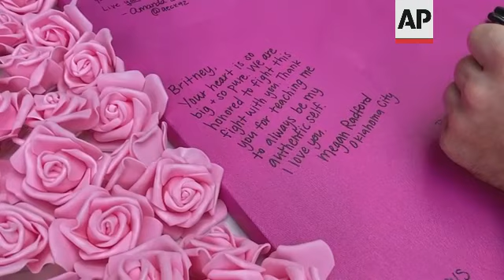Britney Spears fans gather in LA for pivotal conservatorship hearing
(29 Sep 2021) BRITNEY SPEARS FANS GATHER AT CONSERVATORSHIP HEARING
Dozens of Britney Spears fans gathered outside a Los Angeles courthouse on Wednesday (29 SEPTEMBER) before a pivotal hearing on the conservatorship that has long controlled her life and money.
"We're making making history right now. And the fact that we could change a pop star's life, who has been robbed of her rights for 13 years is crazy, it's monumental. So it's huge," said Martino Odeh, who made the trip from Phoenix.
Fans chanted, waved "Free Britney" flags and wrote notes to Spears, who was not expected to appear in person.
"Today, this is huge because we actually have a chance in Britney's change in the conservatorship or removal of her father because of the petition and because of him saying he wants out of being her conservator. So that could be huge for us," Odeh said. "Once we get him out of the picture, it should be easy. But as you can see, it's been a fight already. So we're hoping for a big change today. And we all have good feelings. Most of us haven't been able to sleep. So we're all -- we're all excited."
The Los Angeles Superior Court judge will be pressed at Wednesday's hearing to make major decisions on whether to keep Spears' father on as her conservator, or whether to end the conservatorship altogether.
In a major reversal, Spears' father James, who first sought the conservatorship in 2008 and has been its primary overseer ever since, has filed a petition to end it altogether. He urged the judge to make a decision on the issue Wednesday and make questions of his status moot.
Britney Spears and Rosengart said in a subsequent filing that they agree with her father that the conservatorship should end, marking the first time she has called for an end to the arrangement in court documents.